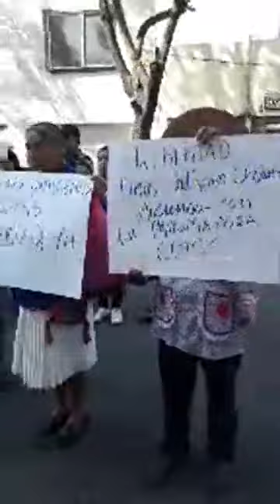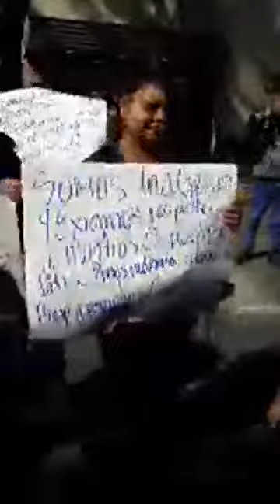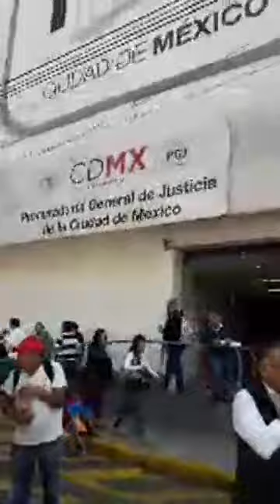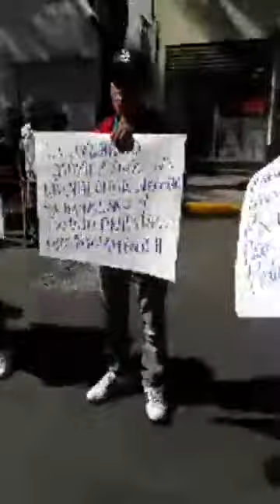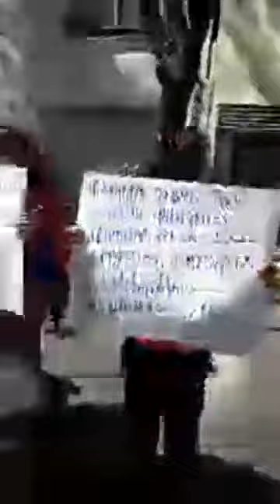Comunidad Otomís de la CDMX en la PGJCDMX en apoyo a dos compañeros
Video: Filiberto Margarito a través de FB live